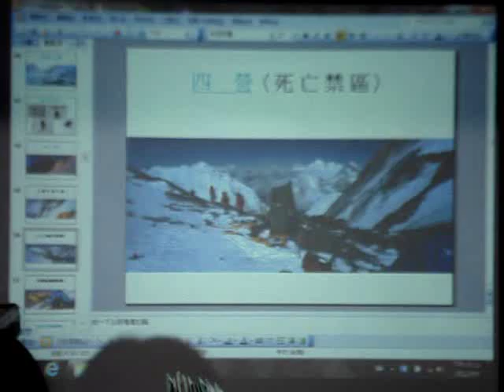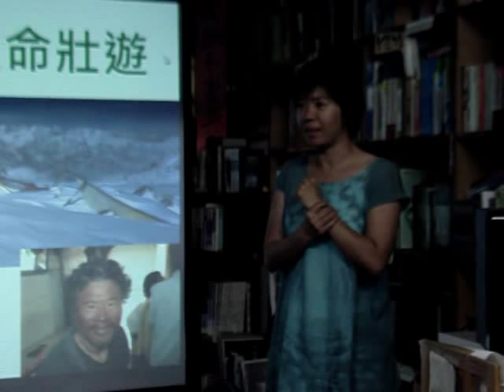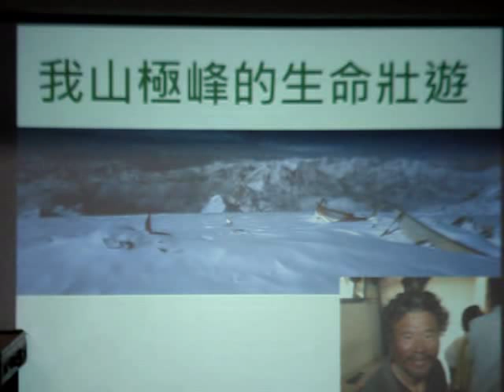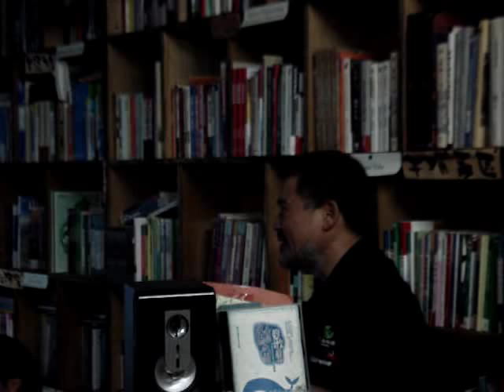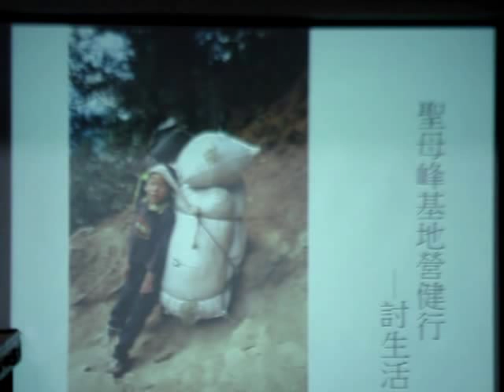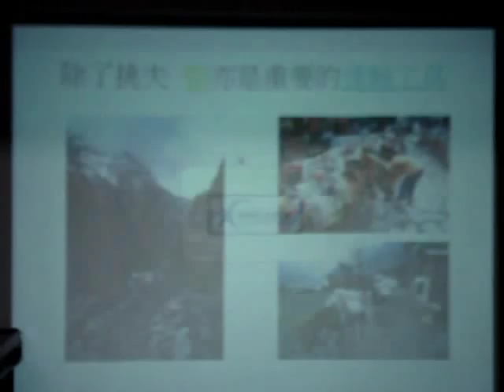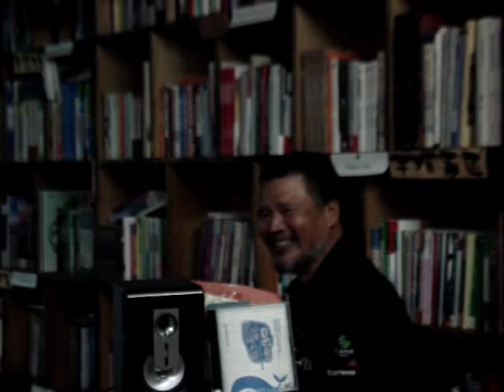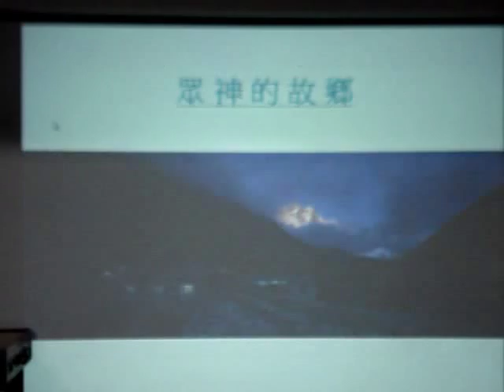李小石：我山極峰的生命壯遊(1)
見識過世界最高風景的小石老師開講~~
這次登上世界第八高峰馬納斯鹿，不只小石老師有證書~~
連媽祖都有證書啊！！！